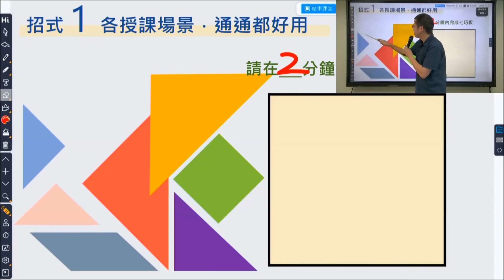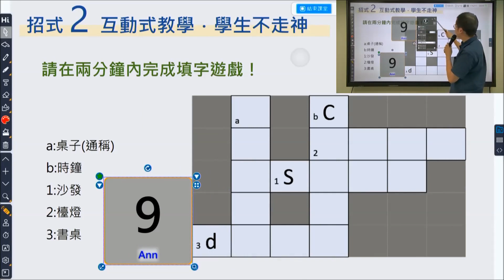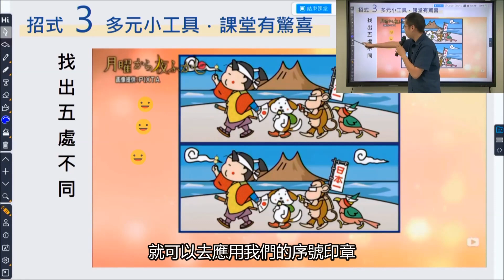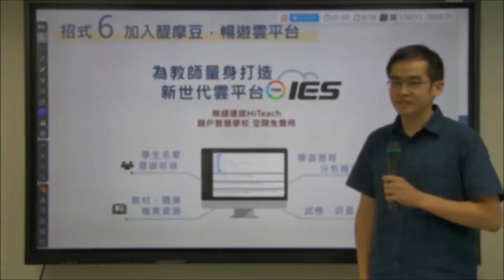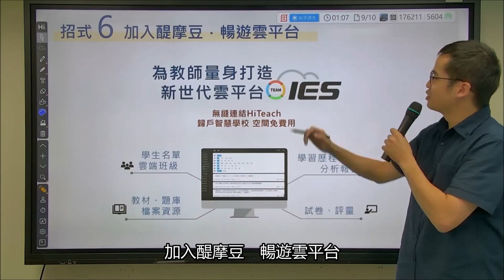免費教學軟體推薦 | HiTeach 928 聚焦學習六大招 | 讓學生目不轉睛的智慧課堂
00:00 HiTeach 928 聚焦學習六大招 | 讓學生目不轉睛的智慧課堂
00:10 HiTeach 928 簡介
00:43 招式一－各授課場景通通都好用
01:20 招式二－互動式教學 學習不走神
02:03 招式三－多元小工具 課堂有驚喜
02:44 招式四－完整素材庫 適用各學科
03:26 招式五－有了HiTA 操作更方便
03:58 招式六－加入醍摩豆 暢遊雲平台

學生在課堂上的注意力影響了對課程內容的吸收程度，不僅是在線下課堂如此，透過視訊的線上遠距教學更是容易讓學習分心，如何抓住學生學習的目光、掌握學習注意力是老師必修的課題。
現在，經過多年研發的醍摩豆5系列產品，為了幫助全球教育界的教師們提升教學品質與學生學習興趣，特別開放免費下載教育公益授權HiTeach 928，不論遠距教學、現場教學都可以聚焦學習、實現素養導向教學，幫助每一位教師，成就每一個孩子。

►HiTeach 928六大招│讓學生目不轉睛的智慧課堂